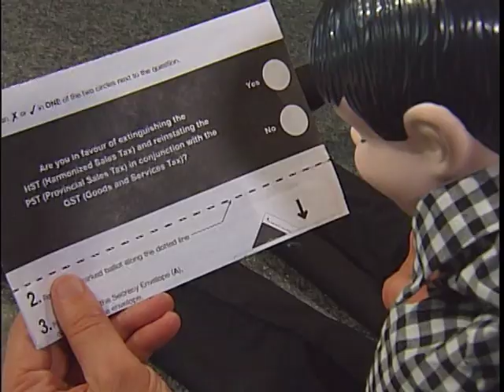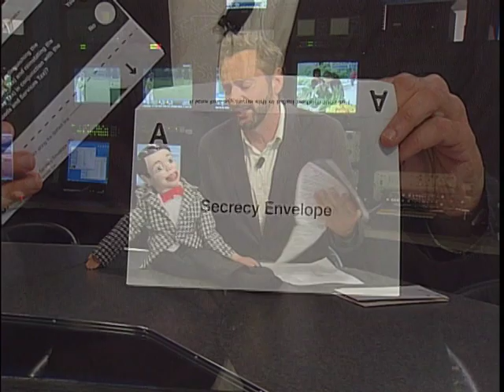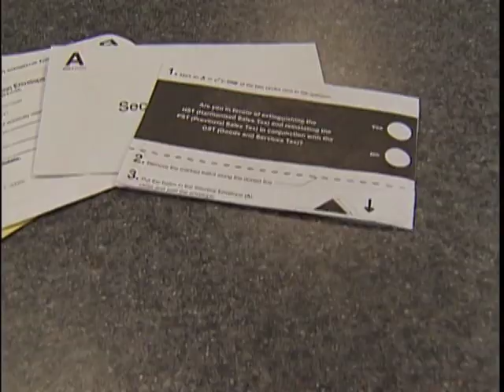HST Envelope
So just how confusing is the ballot for the HST vote?